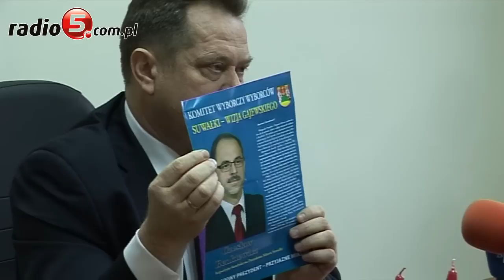Jarosław Zieliński o obwodnicy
Głos w sprawie budowy obwodnicy Suwałk zabrał Jarosław Zieliński, poseł Prawa i Sprawiedliwości. Dziś podczas zorganizowanej w swoim biurze poselskim w Suwałkach konferencji prasowej poseł poinformował, że wystąpił w obronie budowy obwodnicy do Donalda Tuska, premiera RP. Z ostatnich propozycji rządowego projektu „Programu Budowy Dróg Krajowych na lata 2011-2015" wynika, że budowa obwodnicy Suwałk została odsunięta w czasie na bliżej nieokreślony termin. W swoim piśmie do premiera poseł zaapelował o umieszczenie budowy na liście zadań priorytetowych. Zieliński zwrócił uwagę, że Czesław Renkiewicz, prezydent Suwałk podczas kampanii wyborczej okazywał przychylność Platformie Obywatelskiej. Zdjęcie kandydata było na tych samych ulotkach wyborczych, co kandydata PO do sejmiku. Później radna z PO otrzymała miejsce w prezydium Rady Miasta mimo, że kandydaci Platformy zdobyli tylko dwa mandaty. Rajcy z komitetu Suwałki-Wizja Gajewskiego nie kryli, że to sygnał dla PO zwiastujący chęć współpracy z sejmikiem.- Teraz widzimy przychylność Platformy dla miasta - skwitował Zieliński.